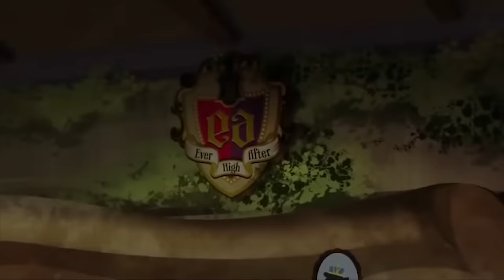Cerise Shows Off Her Ears! Maddie's Hat-Tastic Party | Ever After High